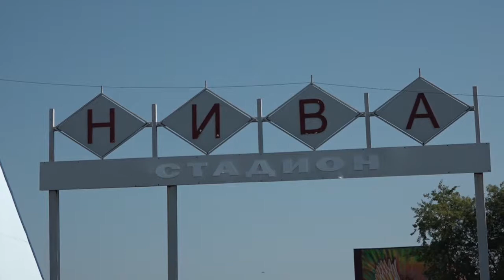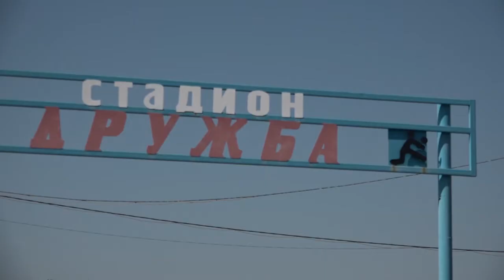Рабочая поездка Дмитрия Крикорьянца в Любинский район